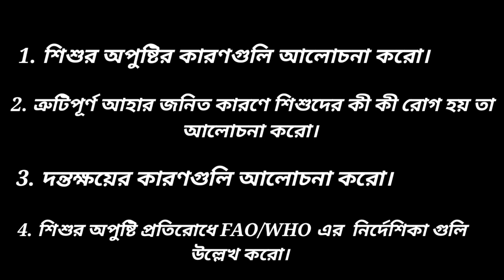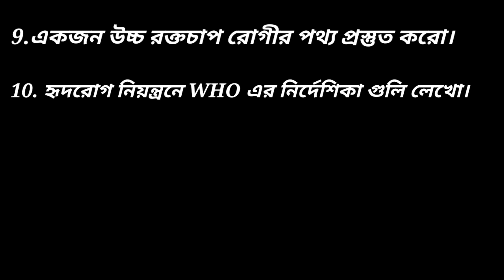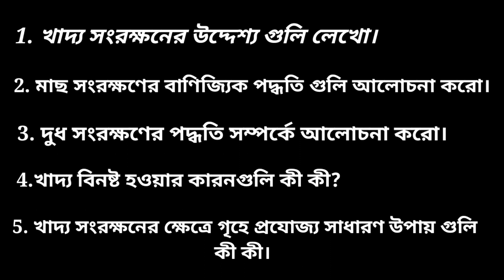Hs nutrition suggestion 2020 2nd chapter. Class XII.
HS Nutrition (পুষ্টিবিজ্ঞান) suggestion 2020 2nd
chapter. Class XII.
hs nutrition suggestion 2020.
suggestion 2020.
Most important questions for class xii 2020.
উচ্চমাধ্যমিক পরীক্ষার জন্য পুষ্টিবিজ্ঞান থেকে কিছু গুরুত্বপূর্ণ প্রশ্ন।